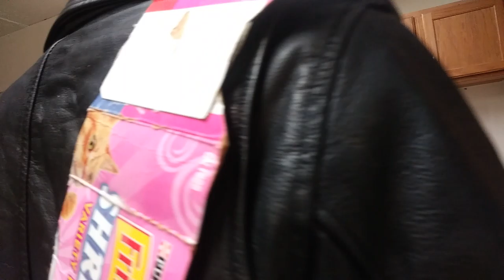Darren Cross changes his name